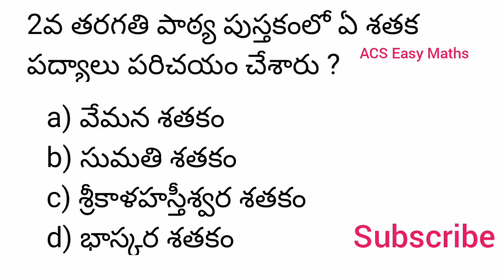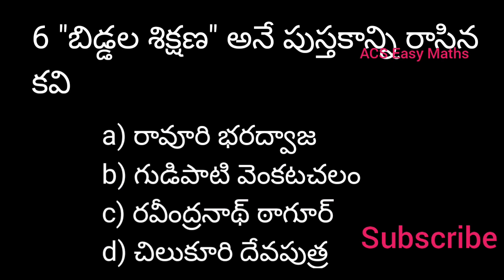AP TET And DSC Telugu Important Bits In Telugu Tet important bits